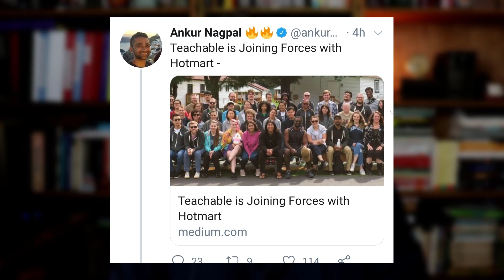Teachable es adquirida por Hotmart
Este día se nos avisó a todos los creadores de Teachable que la plataforma fue adquirida por Hotmart.

Adquiere mi libro "Cómo ganar dinero sin trabajar" en Amazon

¿No sabes cómo comenzar a vivir de Internet? Aquí comienzas

Mi blog con Secretos y Estrategias para Vivir de Internet, está (vive sin miedo, viaja ligero, vive de internet)

Éste es un canal de Juan Antonio Guerrero Cañongo, autor de "Los millonarios no hacen, se hacen", "Coaching para conseguir tu libertad financiera", "El secreto para multiplicar tus ingresos", "Estrategias secretas para ganar dinero con el Bitcoin", "La fórmula millonaria" y otros 32 libros, varios de ellos, BestSellers.

¿Quieres aprender cómo conseguir tu libertad financiera? Ve a mi otro canal sobre Libertad Financiera

Si deseas que haga un testeo/prueba de tu producto, app, software, herramienta, gadget, curso, libro, etc., para que elabore un vídeo (o vídeos) recomendándolo (además de compartirlo en todas mis redes sociales), envíame un correo a con tu propuesta.

Recibí un correo de Teachable, donde me menciona que fue adquirida por Hotmart.
En estos días hubieron negociaciones y fueron comprados por Hotmart.
En el correo no mencionaban que existieran cambios, nos decían que simplemente es una compra corporativa como las que ya estamos acostumbrados.

Algunos temas relacionados:

Teachable vs Thinkific: Key Differences
Teachable Reviews & Product Details
Teachable Tutorial for Beginners: How to Create Online Courses and Landing Pages Using Teachable Wondering what Teachable courses look like
Teachable Pricing: Which Plan Is Right For You
You're debating between Teachable Vs Udemy
How to Use Teachable to Build Online Courses